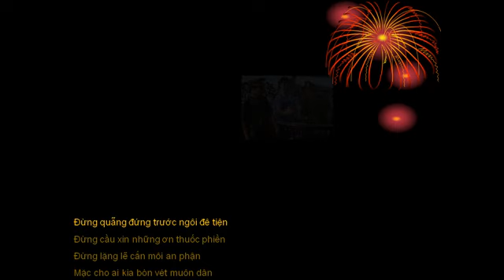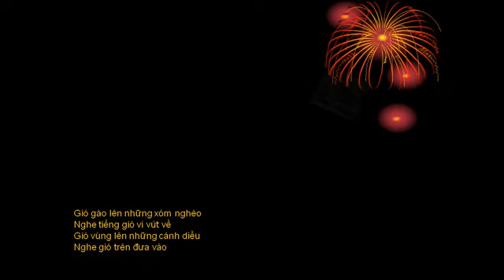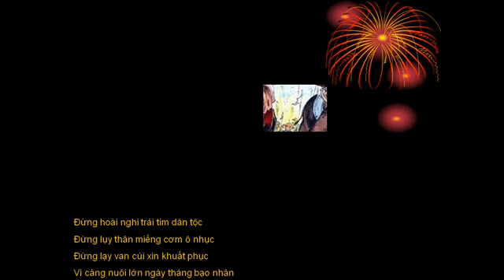Đừng Sợ Nữa - Sáng Tác và Trình bầy Phan Văn Hưng, V.N. thực hiện